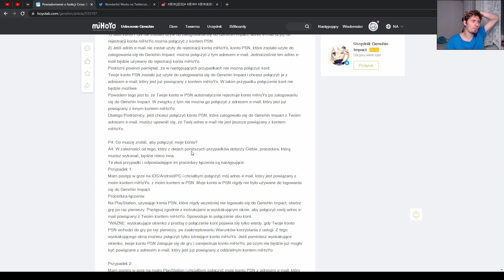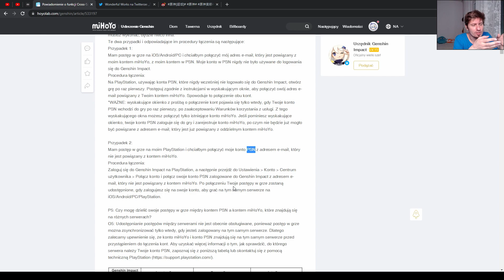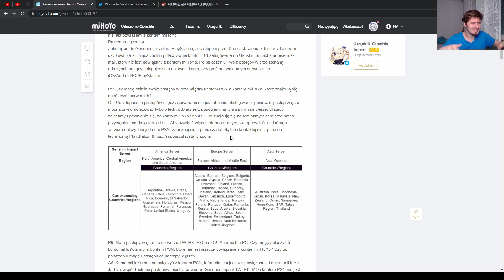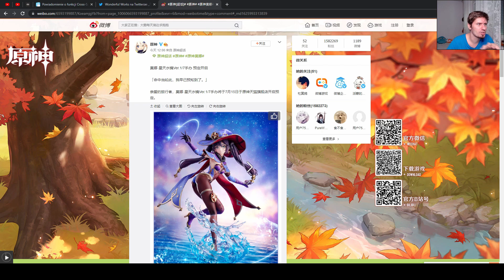Genshin Impact 287 - Zalew informacji o nowych bohaterach!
0:00 Intro
0:08 Never-Ending Battle
1:51 Nowy system rollowania broni
4:47 Playstation welcome to w 2.0!
7:57 VA nowych postaci!
8:51 VA Yoimiya - Ueda Kana
9:06 VA Sayu - Suzaki Aya
9:17 VA Ayaka - Hayami Saori
9:27 VA Thoma - Morita Masakazu
10:16 VA Kujou Sara - Seto Asami
10:34 VA Kokomi - Mimori Suzuko
10:48 VA Yae Miko - Sakura Ayane
11:15 VA Gorou - Hatanaka Tasuku
11:54 VA Raiden - Sawashiro Miyuki
12:10 Figurka Mony
13:26 Uwaga Spekulacje!
13:35 SPEKULACJE Gwiazdkowanie
13:55 SPEKULACJE Raiden
14:12 SPEKULACJE Yae
14:37 SPEKULACJE Kokomi
14:53 SPEKULACJE Thoma
15:19 SPEKULACJE Sara
15:36 SPEKULACJE Gorou
16:24 SPEKULACJE skąd to wszystko?
18:01 SPEKULACJE Baal i Archon Questy
19:43 SPEKULACJE Ayato
20:55 SPEKULACJE Yelan i czwórki
21:49 Siedzisko od Słomek
22:03 Traveler's Picture Book!, Daily check-in Web Event i TRANSFORMERS!
22:37 Pogoda na jutro

1) Napisz gdzieś wewnątrz paczki (kartka, świstek papieru - cokolwiek, byle NIE na privie na YT/FB bo się pogubię) czy sobie życzysz czy nie, żeby unboxing od Ciebie ewentualnie trafił na juczuby i jak tytułować paczkę ("paczka od -Twoje imię-" czy "paczka od -podany przez Ciebie nick-"). Jeśli nie napiszesz, to zakładam, że mogę wrzucać na YT z podanym nickiem/imieniem.
2) Nie wysyłaj mi nic za co mogę oberwać ja, lub możesz oberwać Ty. Nie, to nie było wyzwanie, raczej prośba i pobożne życzenie. Ale jak już chcesz mi wysłać tego świeżo zakoszonego Rembrandta, to spoko i obiecuję, że Cię nie wsypię.
3) Ślij na adres (tak, to "poste restante" przed imieniem ma tam być):
51-645 Wrocław